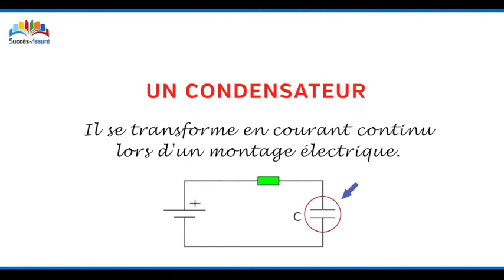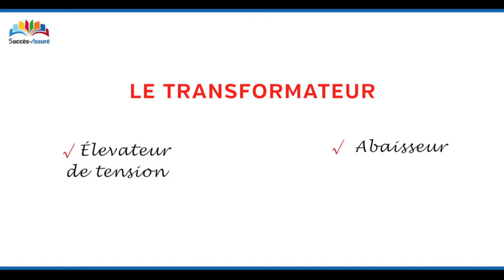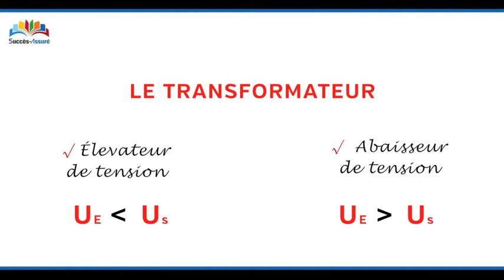Transformation redressement et lissage du courant alternatif sinusoïdal